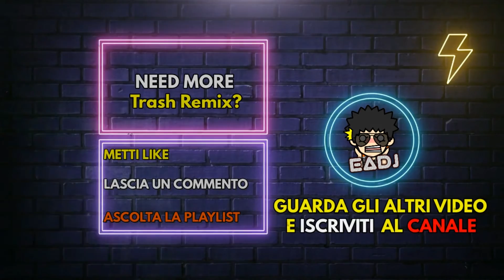Mac 64 - ENTRAH TRAPEZIO EaDj Remix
Entrah?? Non può entrareh!! Lui è mac64 con il suo trapezio in versione

Ti é piaciuto questo video?
Aiutami a far crescere il canale 👍

C'è del Trash che secondo te merita un Remix?

eadj.official

eadj.official